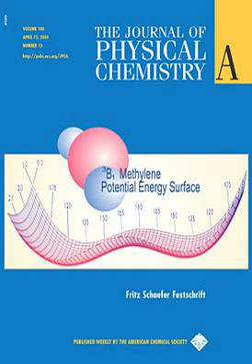Journal of Physical Chemistry A | Wikipedia audio article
00:01:00 1 Editors-in-chief
00:01:46 2 Popular Culture
00:02:04 3 See also

- Socrates

SUMMARY
The Journal of Physical Chemistry A is a scientific journal which reports  research on the chemistry of molecules - including their dynamics, spectroscopy, kinetics, structure, bonding, and quantum chemistry. It is published weekly by the American Chemical Society.
Prior to 1997 the title was simply Journal of Physical Chemistry. Owing to the ever-growing amount of research in the area, in 1997 the journal was split into Journal of Physical Chemistry A (molecular theoretical and experimental physical chemistry) and Journal of Physical Chemistry B (solid state, soft matter, liquids, etc.). Beginning in 2007, the latter underwent a further split, with Journal of Physical Chemistry C now being dedicated to the burgeoning fields of nanotechnology, molecular electronics, and related subjects.